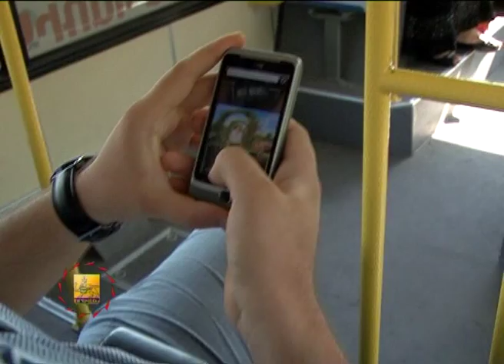WiFi-ը երևանյան ավտոբուսներում - TV programm "MAYRAQAGHAQ" - 21.07.2012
Մայրաքաղաքի երթուղային նոր ցանցով ավտոբուսային երթուղիներում երթևեկող ներկրված նոր ավտոբուսներում այժմ հնարավոր է օգտվել անվճար ինտերնետից` քաղաքապետարանի և  Օրանժ Արմենիա ընկերության համատեղ ծրագրով տեղադրված  WiFi համակարգերի միջոցով:
Նշենք նաև, որ քաղաքապետ Տարոն Մարգարյանի հանձնարարությամբ WiFi համակարգերով կհամալրվեն նաև մետրոպոլիտենը, այգիներն ու պուրակները: